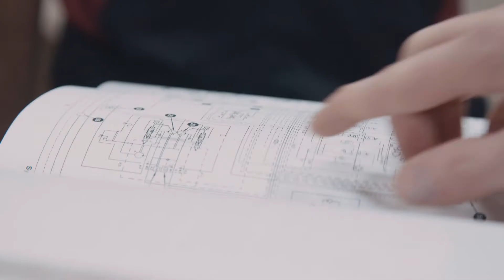Croell Inc Customer Story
With hundreds of machines and over 90 jobsite locations, Croell has relied on Ziegler CAT since the 1970s to keep their fleet up and running.